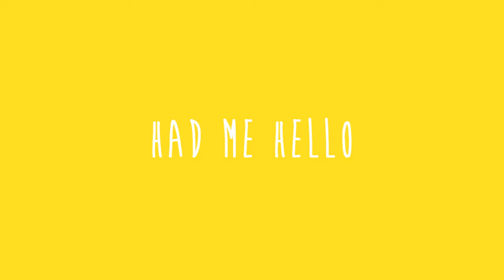{Amor Doce} - Had Me Hello (Tradução)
FELIZ ANO NOVO, BATATAS!